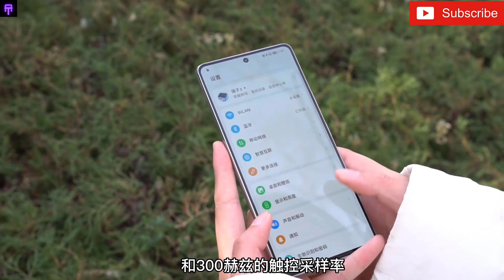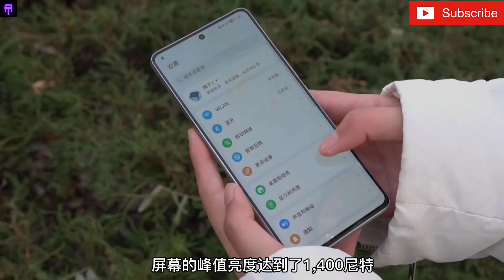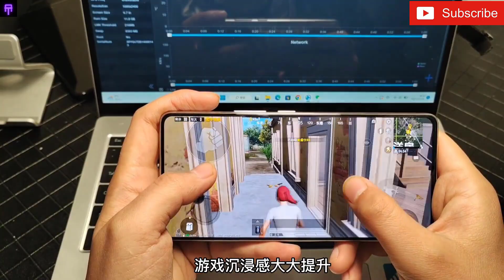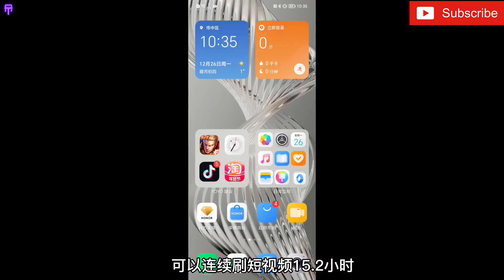Honor 80 GT -Hands On Review -Camera Test -Gaming Test -Charging Test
Honor 80 GT first review, is the familiar Honor back?